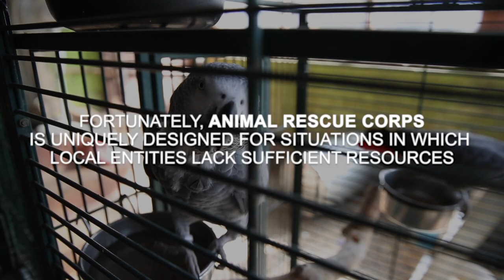Operation Fall Freedom: the rescue of 37 dogs, cats, & exotic birds from hoarding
November 3, 2022 - Nashville, Tennessee: Animal Rescue Corps deploys to rescue nearly 40 dogs, cats, and exotic birds from a hoarding situation that came to light after the resident passed away.

The animals were lacking individual care. Many were living in small, unkempt cages.

ARC was notified of the situation when relatives of the deceased reached out for help. They had tried local authorities who could not assist and time was of the essence.

All 37 survivors were rescued and taken to ARC's Rescue Center outside Nashville, TN to receive medical, physical, and emotional care. Once ready, each animal will be matched with a vetted 501c3 placement partner where they will find a loving home or, in the case of some of the birds who were breeding and bonded pairs, potentially permanent sanctuary.